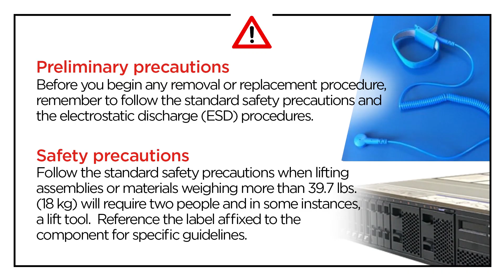Lenovo ThinkSystem SR665 V3 installing a front IO module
This video introduces the procedure used to install a front I/O module on the SR665 V3